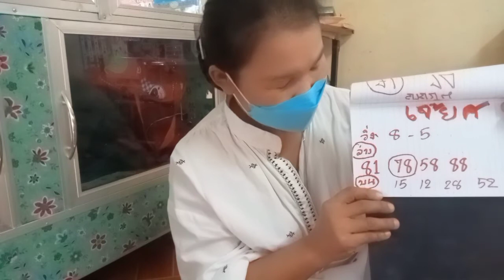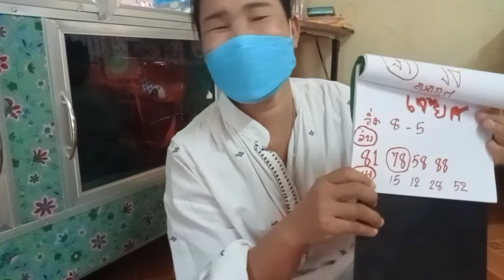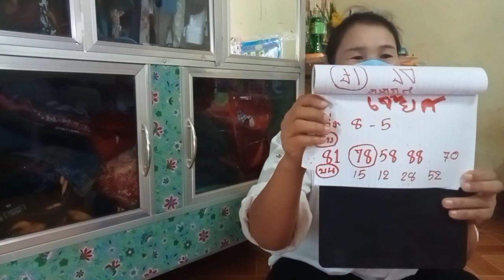เลขเด็ดเจยศ 1/12/64